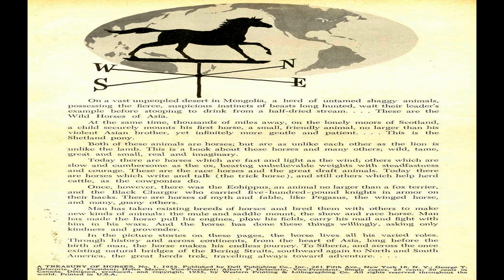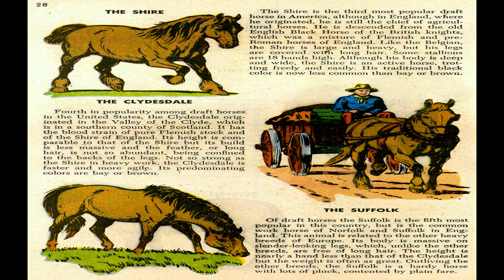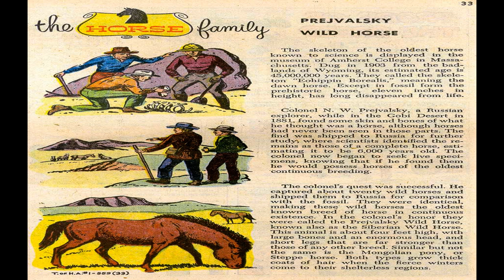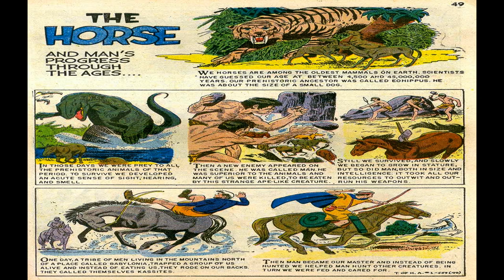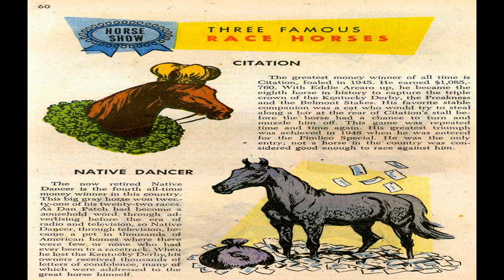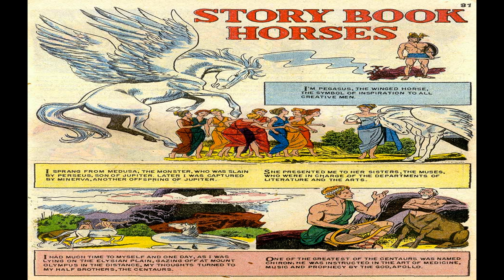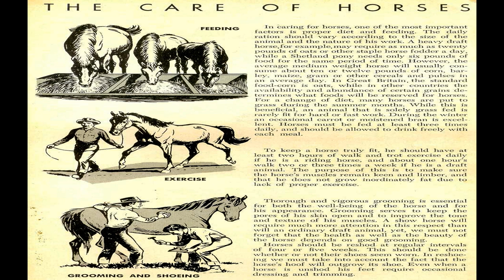Treasury of Horses Comix Book Movie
Title | Treasury of Horses | Publisher: Dell Comics / Western Publishing | Date: Sep 1955 | Lang: English

Foreword/Afterword Introduction to Horses (1 page)

Comic Story The Wild Horse King (15 pages)
Content Genre: Animal

Text Article Horse Sense (1 page)

Text Article The Story of the Horse (9 pages)

Text Article Horse Gear (1 page)

Text Article The Percheron, the Belgian, the Clydesdale, and the Suffolk (2 pages)
Featuring The Horse Family

Text Article The Ponies, the Shetland, and the Highland (2 pages)

Text Article The Mule, the Zebra, the Donkey, and the Burro (2 pages)

Text Article Prejvalsky Wild Horse (1 page)

Comic Story Proof of the Breed (14 pages)

Text Article The Horse and Man's Progress Through the Ages (10 pages)

Text Article Man-o-war (1 page)
Featuring Horse Show

Text Article Citation, Native Dancer, Dan Patch, and Wing Commander (2 pages)
Featuring Horse Show

Text Article Marocco and Clever hands (1 page)
Featuring Horse Show

Text Article Godolphin's Barb (1 page)
Featuring Horse Show

Text Article Black Bear and Lady and Trigger (1 page)
Featuring Horse Show

Text Article Horse Racing (1 page)

Comic Story Queen of the Big Top (15 pages)

Text Article Story Book Horses (10 pages)

Text Article The Morgan Horse, Dandy, and Comanche (2 pages)
Featuring Famous Horses

Text Article The Smallest Horse in the World (1 page)
Featuring Famous Horses

Text Article The Largest and Heaviest Horse in the World (1 page)
Featuring Famous Horses

Text Article The Unluckiest Horse in the World (1 page)
Featuring Famous Horses
Credits Letters: typeset
Content Genre: Non-fiction; Animal; History

Text Article The Horse That Was Put on the Spot (1 page)
Credits Pencils:? (illustration) | Inks:? (illustration) | Letters: typeset

Text Article The Care of Horses (1 page)
Notes inside back cover

Text Article Relationships in the Horse Family (1 page)
Notes back cover

Treasury of Horses Comix Book Movie is presented in full screen, 1920 X 1080 HD (1080P) quality video, without music, narration, sound, animation, pans or zooms, enabling every comic panel, of the story, to be read and enjoyed, on or offline, at any time, and in any place you can access it.

Treasury of Horses Comix Book Movie is part of the golden age comics' Non Fiction Animal History genre. The Golden Age refers to the first cycle of superhero comics which existed between 1938 and 1950. This was the period in which the concept of the superhero was born.